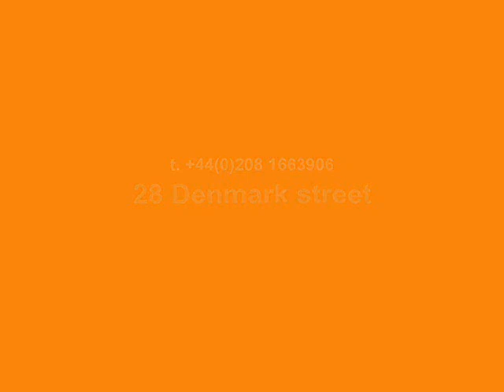Downlight Led Spot 12 Watt Aluminum Warm White 12V.wmv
Voltage :  AC 85V-265V
Wattage : 12 W
LED Light Source :  12 x 1W
Color Range : Warm White
Color Temperature :  Warm White 3200K
Working Temperature : -20~+50 °C
Lumens : 1080 Lm
Beam Angle : 60 degrees
Equivalent : 120 W
Material : Aluminum Alloy
Dimensions :  140mm x 60mm
Weight(Grams) : 514
Lifespan : 50,000 hours
Certificate : CE, RoHS
Warranty : 2 years